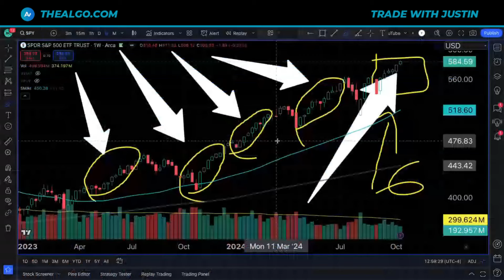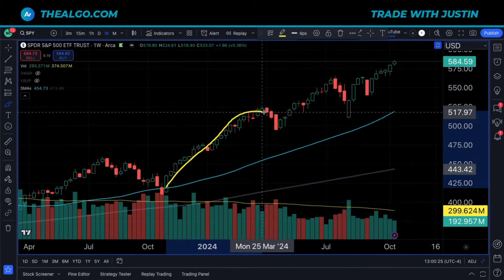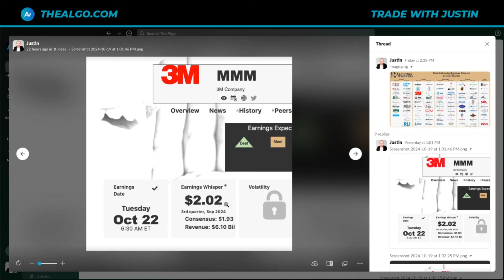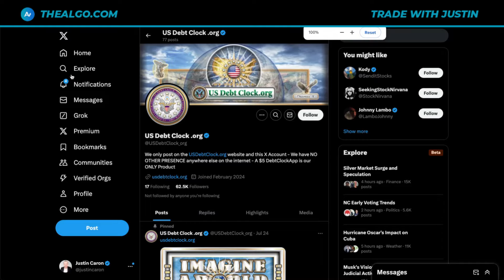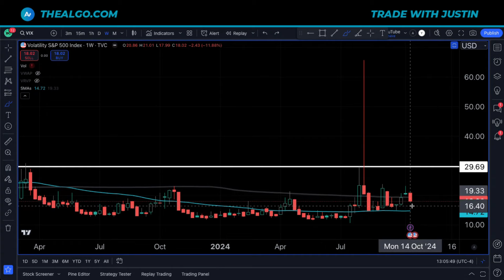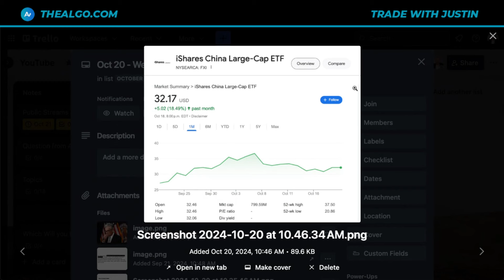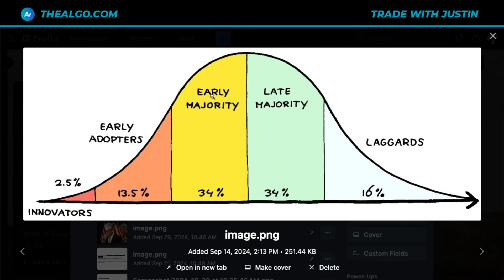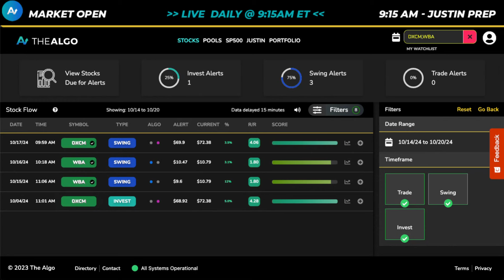WTF... Why is Everything Rallying..?!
Stock Market, SP500, SPY Stock, QQQ Stock